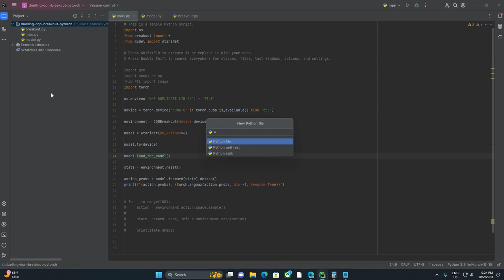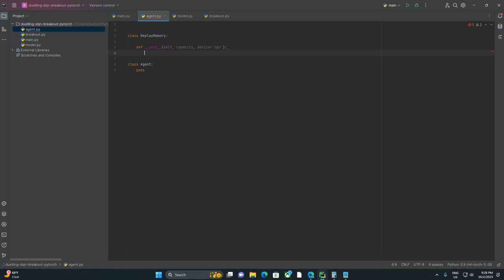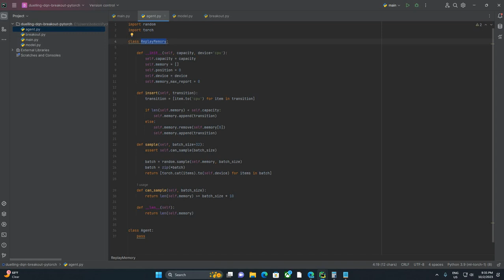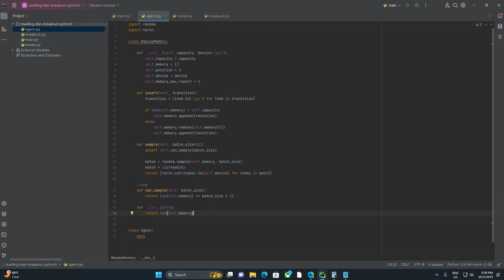Playing Breakout with Deep Reinforcement Learning - Part 4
We're going to be using a Duelling DQN architecture to teach an agent to play Atari Breakout. In part 4, we code the ReplayMemory class.

*Note: I'm an AI enthusiast and I like talking about my solutions because I enjoy it as a hobby. I'm not an AI researcher or professional, however, and I don't expect my videos to be a full introduction to the topic for someone who's just getting started. I encourage you to watch the videos, code along, and have fun.